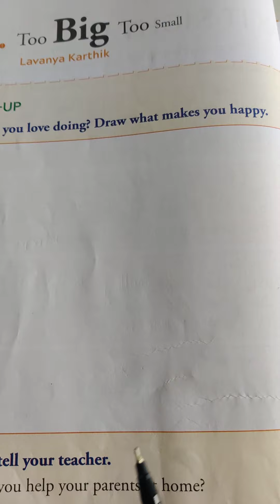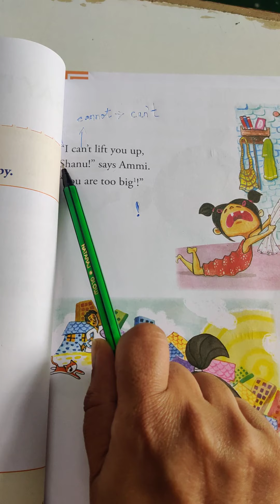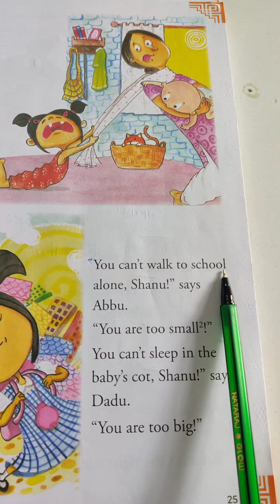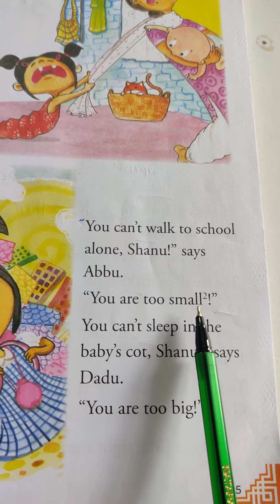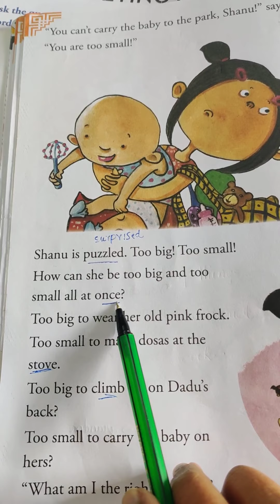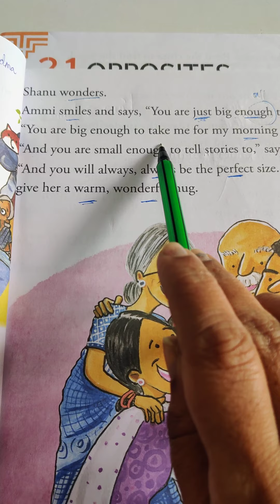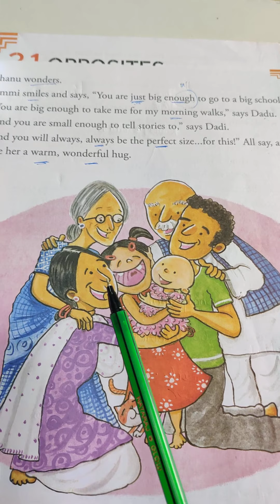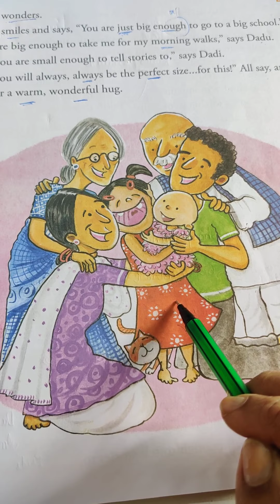10 November 2021